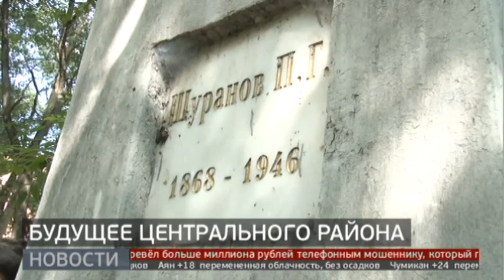В Хабаровске планируют реконструировать Амурский и Уссурийский бульвары. 11/08/21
Амурский и Уссурийский бульвары в Хабаровске ждет масштабная реконструкция. Об этом во время объезда по Центральному району города заявил врио губернатора Михаил Дегтярёв. Планируется построить новые коллекторы для речек Чердымовка и Плюснинка. С подробностями Антон Пиотрович.